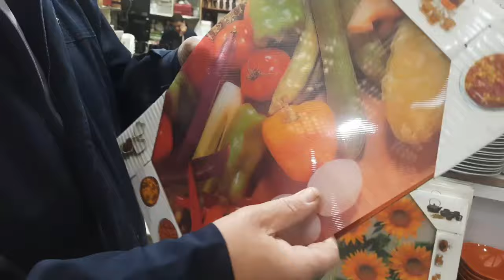المفاجأة الكبرى فى سنتر درب سعاده البورسلين بسعر الجمله